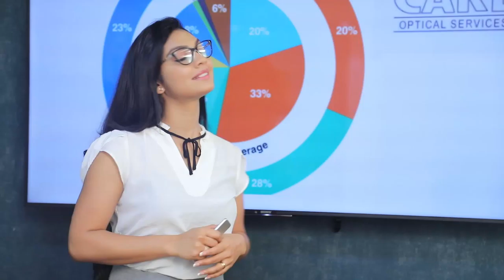මෙවර මහ මැතිවරණයෙන් ආසන 130කට වඩා වැඩි ප්‍රමාණයක් අපි ජයග්‍රහණය කරනවා| Breaking.lk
මෙවර මහ මැතිවරණයෙන් ආසන 130කට වඩා වැඩි ප්‍රමාණයක් අපි ජයග්‍රහණය කරනවා